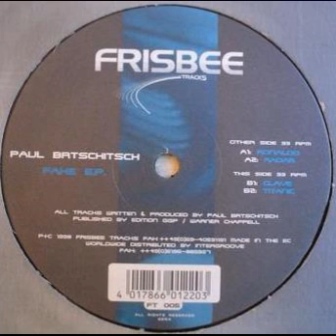Paul Brtschistch - Radar